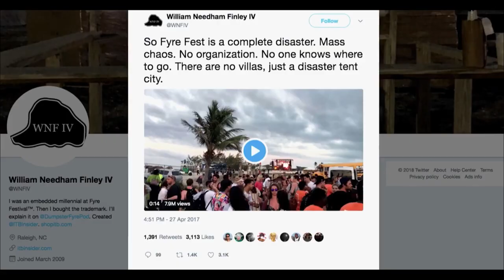FYRE: Величайшая вечеринка, которая не состоялась (2019) Трейлер на русском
Музыкальный фестиваль FYRE на частном острове на Багамах должен был стать самой крутой и эксклюзивной вечеринкой в истории крутых и эксклюзивных вечеринок. Посмотрев рекламный ролик с участием ведущих моделей, гости с радостью платили огромные деньги за билеты и готовились оторваться, как им обещалось, на виллах и яхтах под музыку супермодных групп и диджеев. История самого громкого провала в современном шоу-бизнесе.